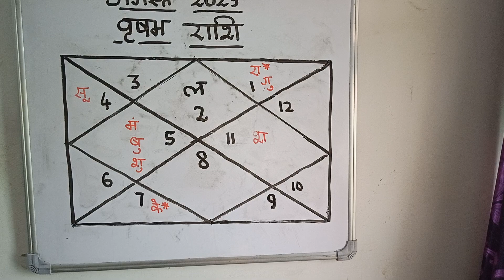मासिक राशि- वृषभ राशि(Vrishbha Rashi)- अगस्त(August), 2023